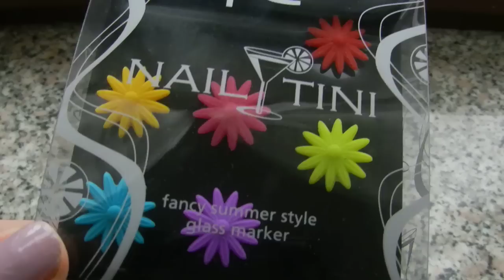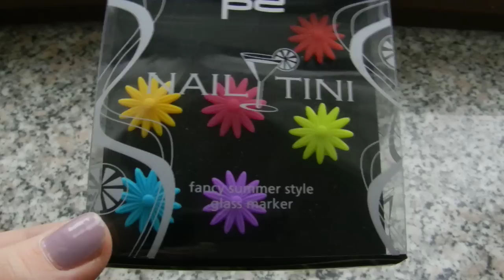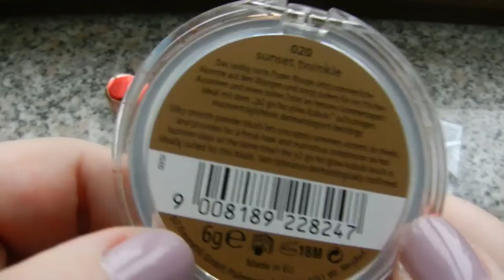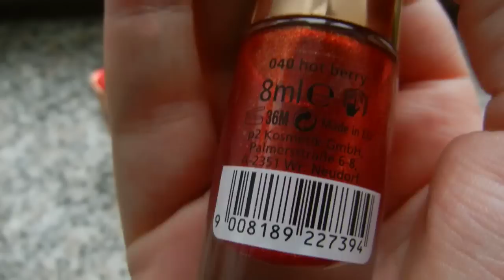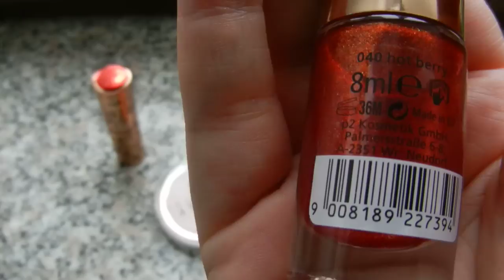Hands on - p2 Summer Attack LE + Nail'tini LE